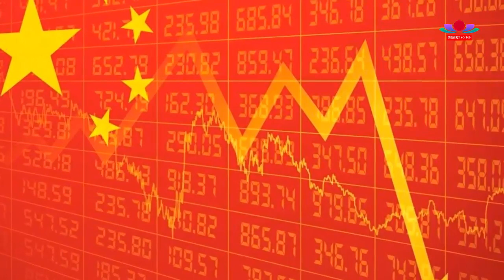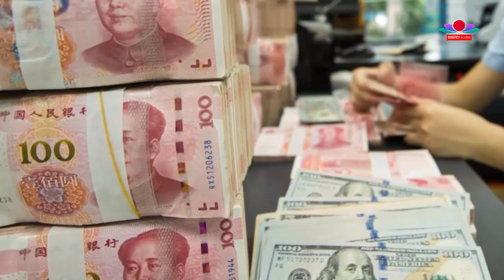最新ニュース 2023年11月4日